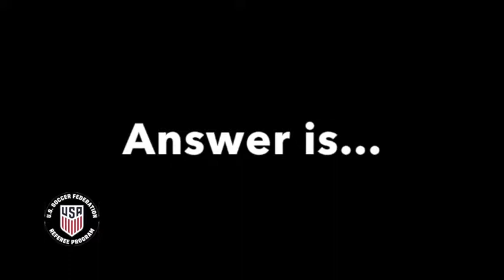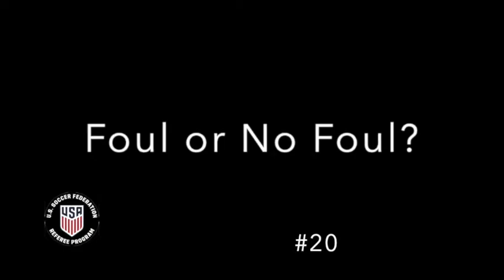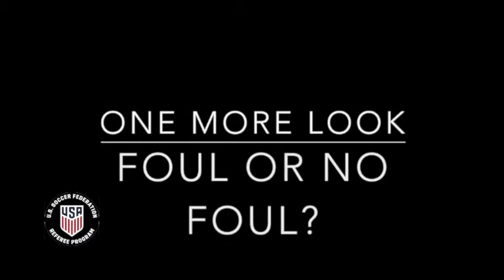Foul Recognition Training Game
Game designed to test your foul recognition skills